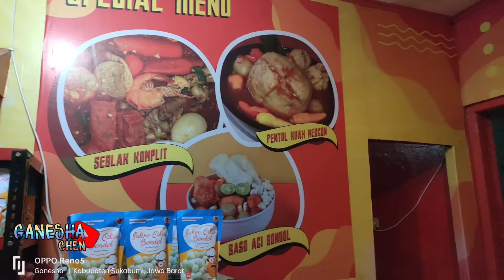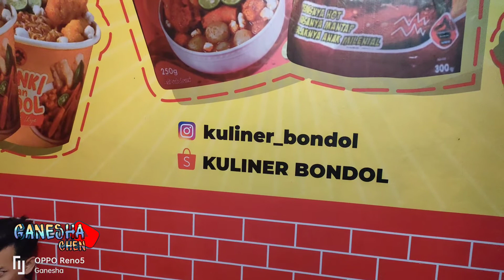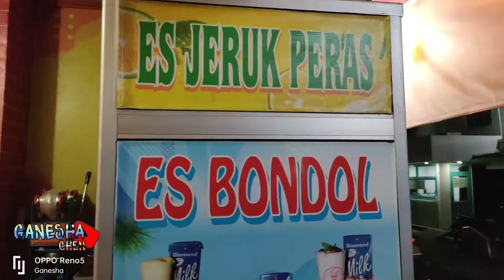Kuliner Bondol || Pecinta Kuliner Pedas Wajib Coba || Kuliner Pedas Mantap || Kuliner Di Cidahu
Bermodalkan Rp800.000 dari Program Kartu Prakerja , Tasya yang cuma lulusan SMA jalur pandemi kini meraih omzet Rp120 juta per bulan. Tasya saat ini berjualan Baso Aci Bondol di kedai dan secara online menggunakan kemasan instan.

Terinspirasi dari tiga kalimat yang dia yakini, yaitu melihat, tiru, dan modifikasi, Tasya membawa anak muda di kampungnya yang berada di Desa Bondol, Kabupaten Sukabumi, Jawa Barat bisa berinovasi.